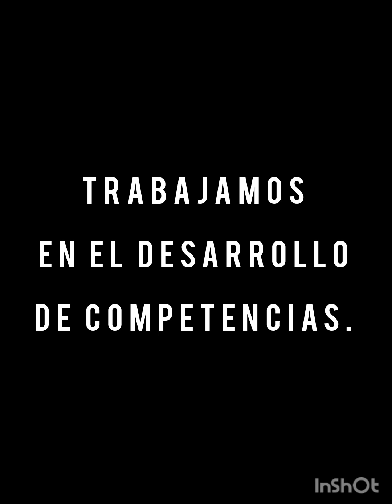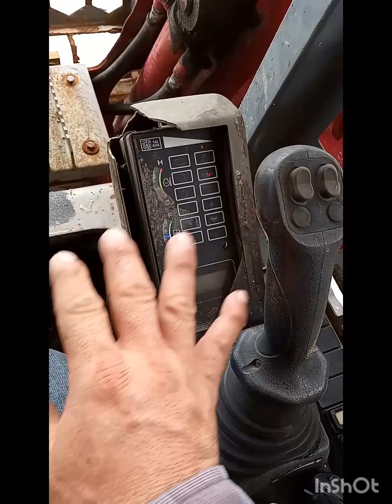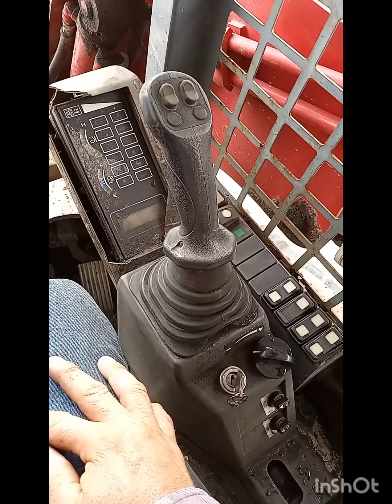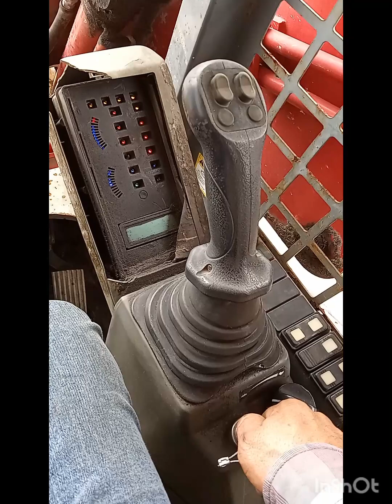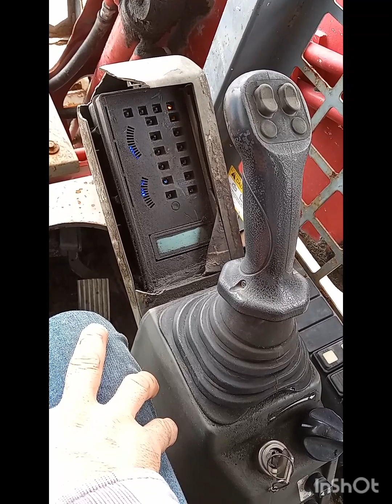TAKEHUCHI tl8. Dos procesos para rescatar la tarjeta electrónica.